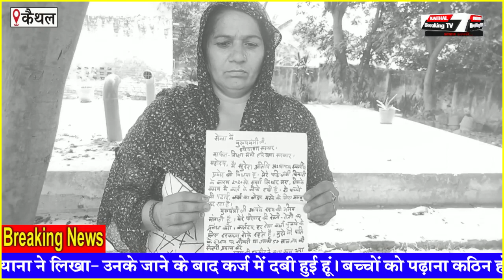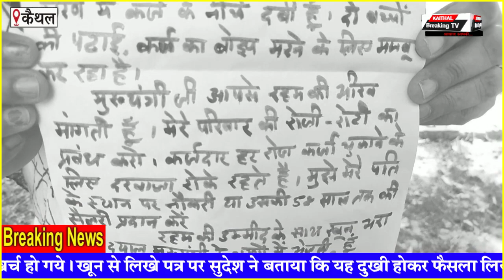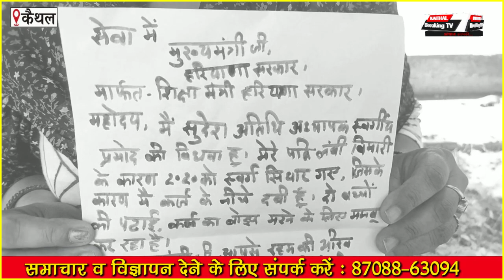कैथल की सुदेश ने मुख्यमंत्री के नाम लिखा खू* से पत्र |Kaithal Breaking Tv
कैथल की सुदेश ने मुख्यमंत्री के नाम लिखा खू* से पत्र